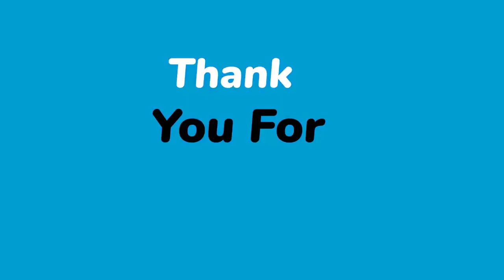02 jen- Baz 400 Mawozo kraze, Lanmò 100jou touye 2zyèm chèf la gaspiyay...Matisan bloke...Rosemond J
02 jen- Baz 400 Mawozo kraze, Lanmò 100jou touye 2zyèm chèf la gaspiyay...Matisan bloke...Rosemond J